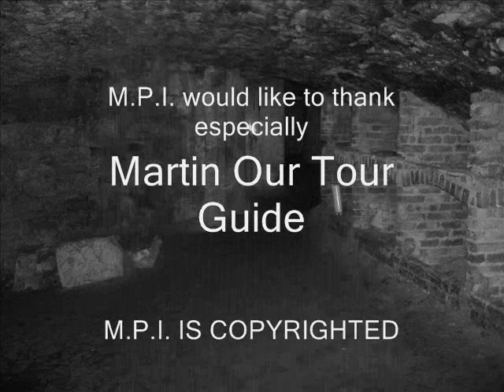blair street vaults - pic-vid.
photo's from the blair street vaults investigation in edinburgh
Music Credit - "Enya-Boadicea (Remastered 2009)",